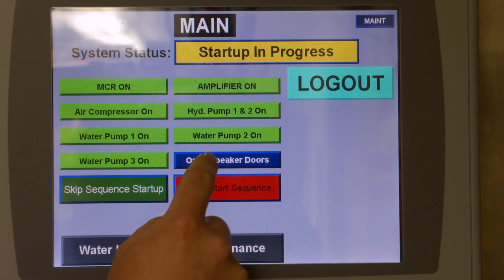GRAND HAVEN MUSICAL FOUNTAIN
GRAND HAVEN, MI

A summer delight.  The Grand Haven Musical Fountain is a synchronized water and light show accompanied with music of all varieties. Each 25-minute show features a variety of well-known music and plays daily at dark from Memorial Day through Labor Day as well as Fridays and Saturdays in May and September.

WILD TRAVELS is a television series celebrating the uniqueness of America in its unusual, eccentric, and downright quirky people, places and events.

HARVEY MOSHMAN, Executive Producer
WILL CLINGER, Host
DAVID SEMAN, Camera